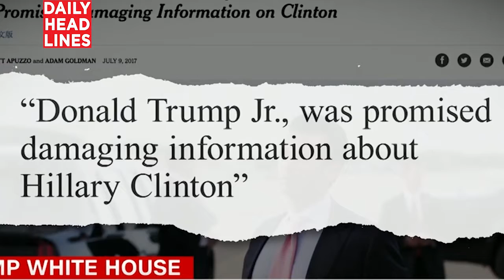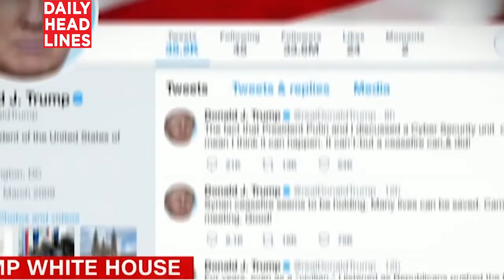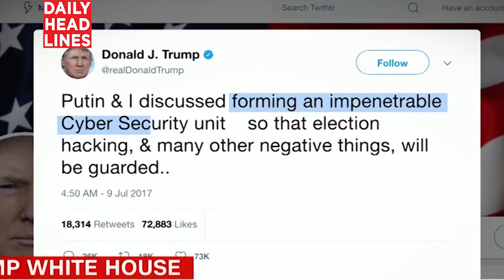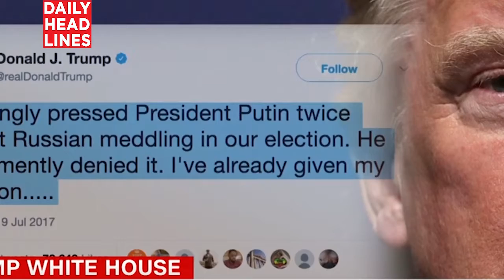BREAKING: Email 'linked Kremlin to Trump son meeting'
Donald Trump Jr was told that material on Hillary Clinton offered by a Russian lawyer was part of a Russian government effort to help his father's election campaign.